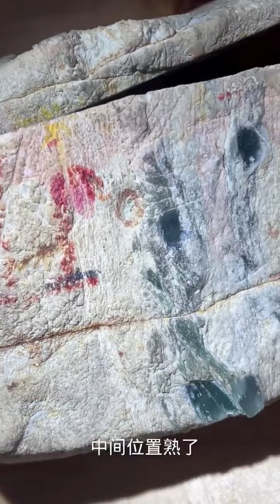什么是变种 有没有认真感受出来了